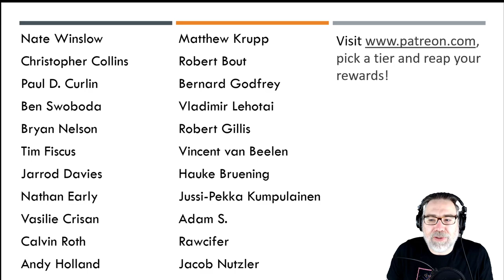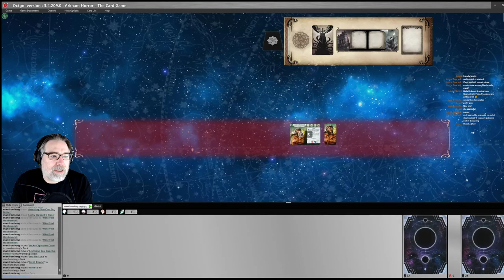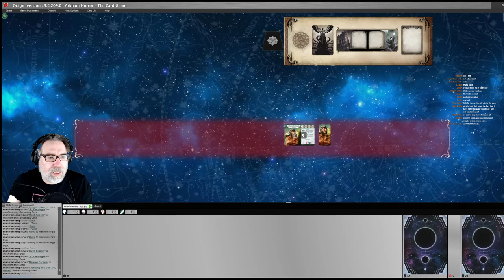Arkham Horror LCG - The Adventures of Winifred Habbamock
Manfromleng and Winifred Habbamock go barnstorming through Curtain Call and The Untamed Wilds to get some idea of how the Arkham Horror LCG's first Indigenous investigator flies in practice. A big thank you to everyone who dropped by the livestream to give me a hand. I am eternally grateful for your support.